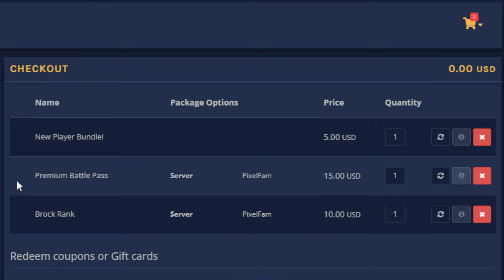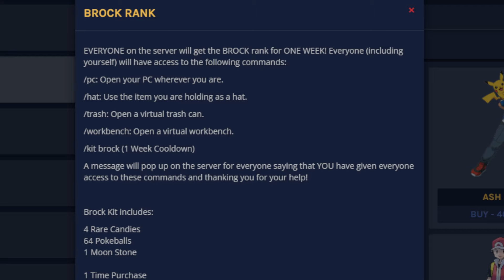I SHOULD BE PLAYING PIXELMON (New Pixelmon Server 2024)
SERVER INFO:
IP: play.pixelfam.fun

Store: store.pixelfam.fun